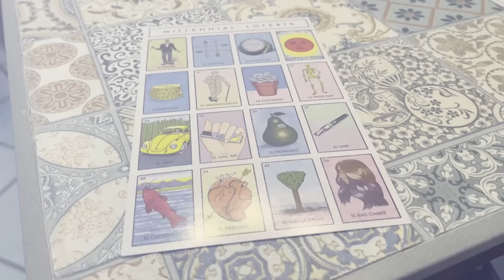Vacaciones en la nieve + amigos + boda (unos días juntas)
MIS LIBROS:
Nuestro Edén
Encontrando El Camino

DISEÑO Y EDICIÓN: @roberto_4ldana

Facebook: Edyah Barragan de Ramos